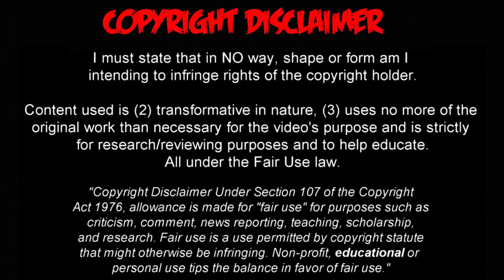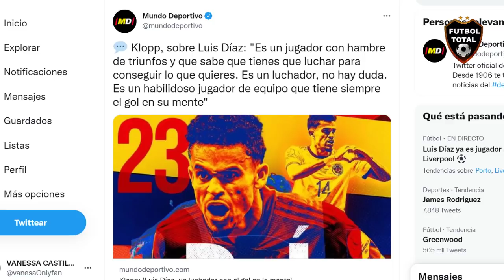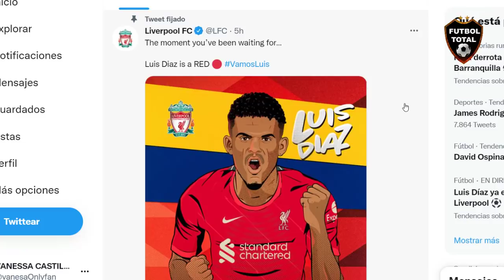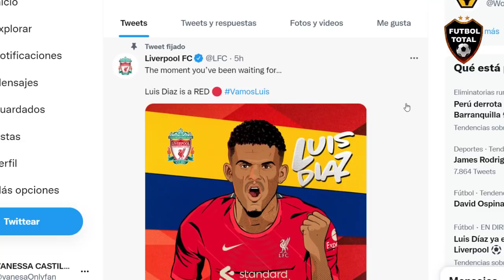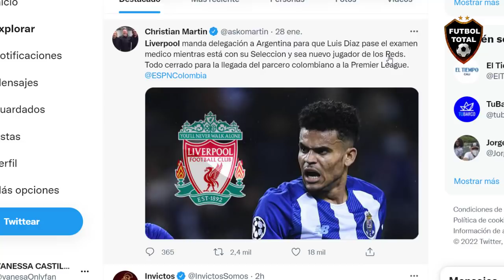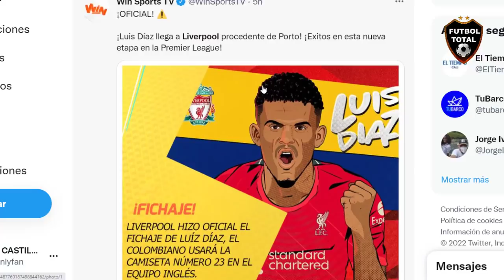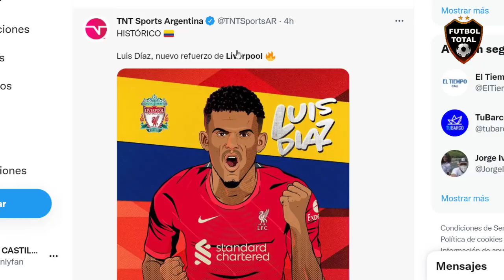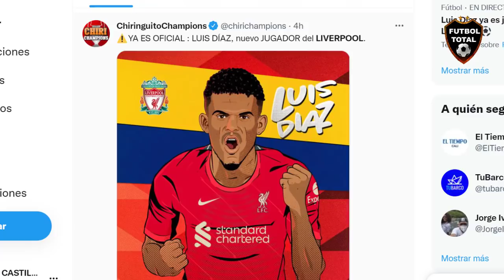ESTO DIJO JURGEN KLOPP del FICHAJE DE LUIS DIAZ al LIVERPOOL A LA PREMIER LEAGUE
datos sobre este fichaje:

Hace 7 años, Pibe Valderrama lo llevó a la Copa América de Pueblos Indígenas. Con 18 años, maravilló por gambeta. Llegó a Junior. Fascinó a Gallardo. Estuvo a un paso de River. Se lo llevó Porto. La rompió en la última Copa América. Hoy firmó con Liverpool. A romperla, Luis Díaz!

- LUIS DÍAZ ES NUEVO JUGADOR DEL LIVERPOOL!

El club inglés oficializó el fichaje del colombiano. Usará el N°23 ¡Vamos, Lucho!

- Klopp sobre el fichaje de Luis Díaz: Es el jugador que queríamos; tiene hambre de éxito

- El técnico del Liverpool habló sobre la contratación del atacante colombiano, jugador que él quería tener a sus órdenes.

- ¡Orgullo colombiano! Luis Díaz, tras una brillante Copa América y un soñado presente en Porto, se transformó en nuevo refuerzo del Liverpool.

16 goles en 28: la temporada TOP de Luis Díaz en Porto. ¡Klopp tiene un nuevo fichaje con goles asegurados!

- Es oficial, Luis Díaz es el primer colombiano en llegar al Liverpool Football Club. La noticia la dio a conocer el club inglés este domingo 30 de enero. El guajiro vestirá el número 23

“No puedo explicar lo feliz que estoy que Luis Díaz llegue a Liverpool. Es un jugador que de verdad quería, jugamos contra él y sabemos lo peligroso que puede ser”.

Jürgen Klopp, sobre el fichaje de Luis Díaz: “Este equipo merecía sumar calidad y cuando jugamos contra Luis a principios de temporada, vimos el peligro que tiene, lo rápido que es y la mentalidad que tiene. Es el jugador que queríamos y ya es una realidad, estoy muy contento”.

El ataque del Liverpool en estos momentos:

➤ Luis Díaz.
➤ Mohamed Salah.
➤ Sadio Mané.
➤ Bobby Firmino.
➤ Diogo Jota.
➤ Divock Origi.

Luis Diaz is a RED

Los últimos 6 meses de Luis Díaz:

➦ Goleador de la Copa América.
➦ Revelación de la Copa América.
➦ Hizo 16 goles y 5 asistencias en 28 partidos con Porto.
➦ Titular con Colombia.
➦ Fichado por el Liverpool.

Viviendo el sueño que tanto buscó y trabajó.

🔔RECIBE NOTIFICACIONES CADA VEZ QUE PUBLICO UN NUEVO VÍDEO:
2. Dale Check a: "Recibir todas las notificaciones de este canal"
3. Dale a guardar